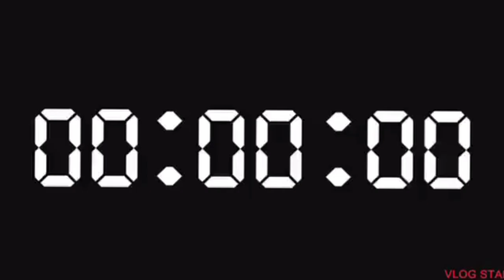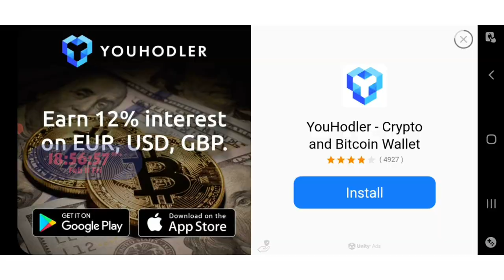Candy Crush Saga level 841 super hard level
Aries19Simple candycrushsaga super hard level let's play guys for relax.